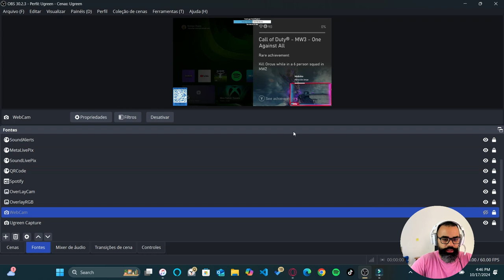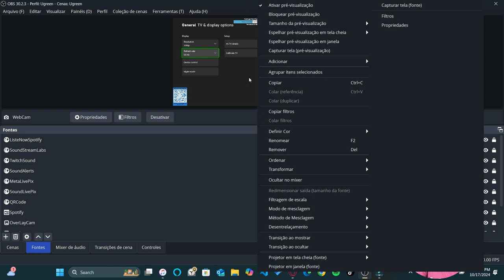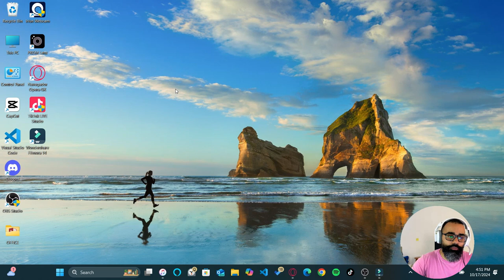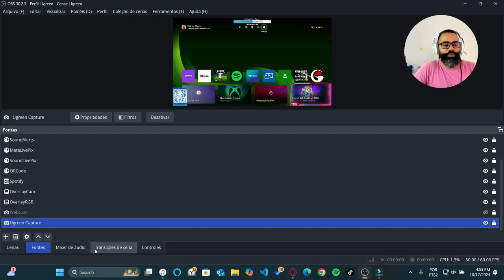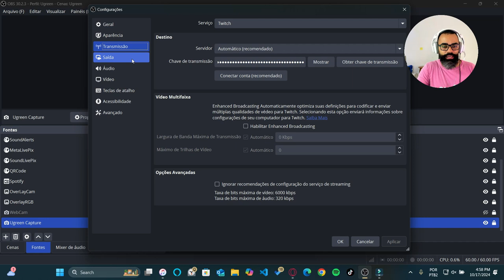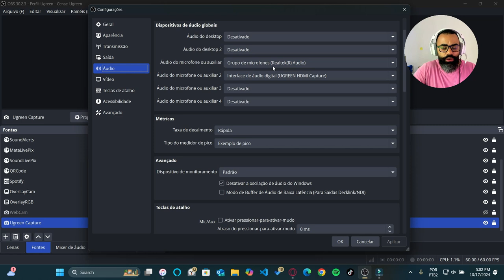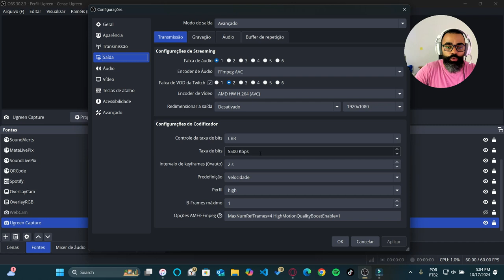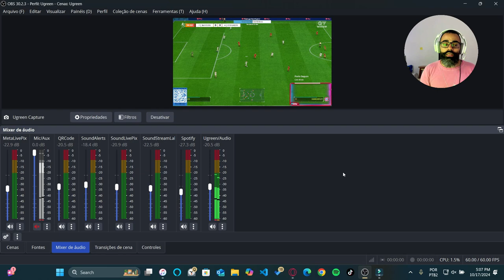UGREEN PLACA DE CAPTURA DE VÍDEO + UNBOXING + OBS SETTING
UGREEN Placa de captura de vídeo 4K, dispositivo de captura de vídeo Full HD 1080P 60FPS USB/Type-C 3.0 HDMI com latência ultrabaixa para streaming, jogos e conferências.

Se puderem apoiar o canal comprando através dos nossos links de associado, ficaremos muito gratos. Boas compras! Estamos à disposição para qualquer dúvida.

Nosso link de associado na Amazon